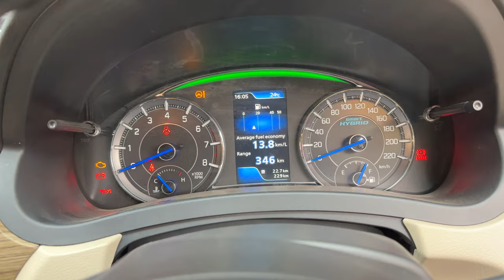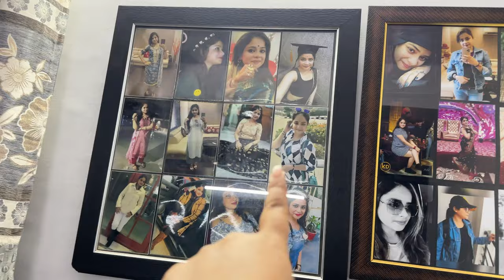Installing Loudest Music System,Hooter,Police Light, Projector My Thar 😱 -Gangster Thar Banadi 😵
Amar Deep Accessories 😍👇 (karol bagh delhi)